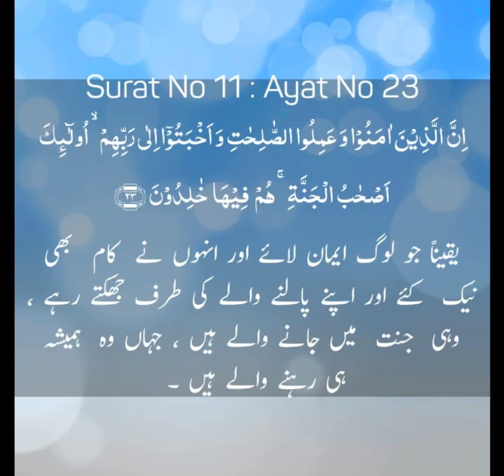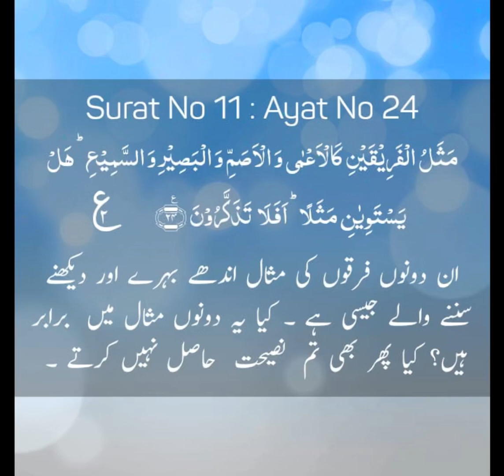Tafseer ul Quran sorah hood